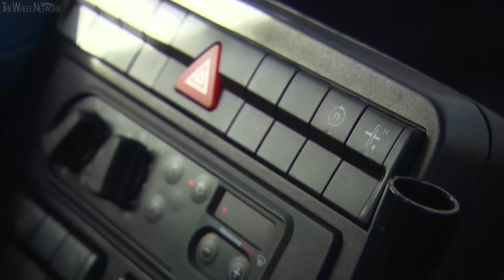Mercedes-Benz Unimog U423 Sweeping Broom/Cleaning – Municipalities | Deep Orange